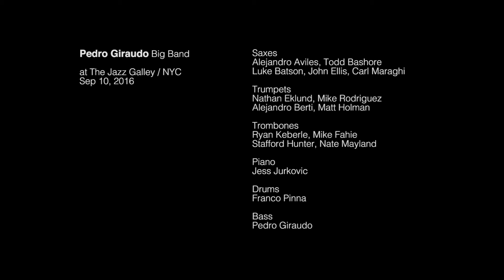Chicharrita - Pedro Giraudo Big Band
Chicharrita (composed by Pedro Giraudo, commissioned by Hiro Noguchi) - Pedro Giraudo Big Band

The Jazz Gallery (NYC), September 10th 2016

Alejandro Aviles, Todd Bashore, Luke Batson, John Ellis, Carl Maraghi: Saxes
Nathan Eklund, Alejandro Berti, Mike Rodriguez, Matt Holman: Trumpets
Ryan Keberle, Mike Fahie, Stafford Hunter, Nate Mayland: Trombones
Jess Jurkovic, Piano
Franco Pinna, Drums
Pedro Giraudo, Bass & Compositions

Video Production: Rodrigo Aranjuelo